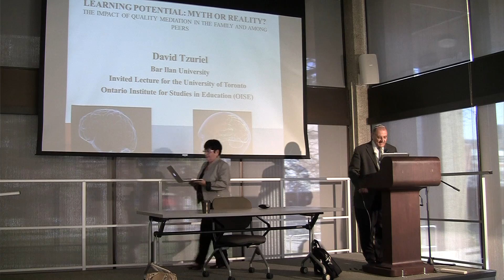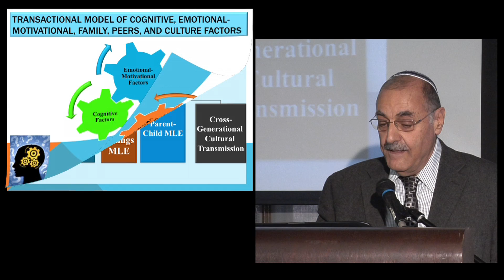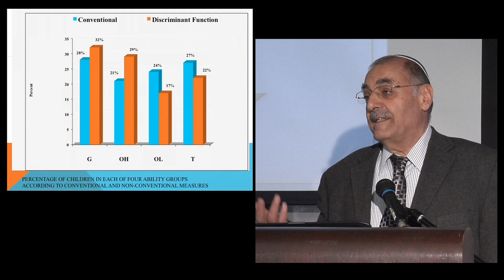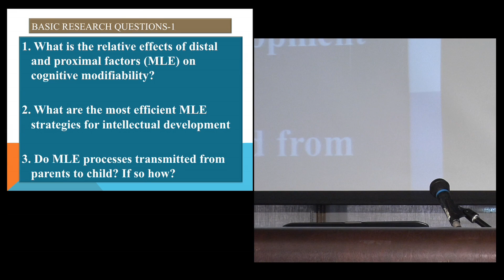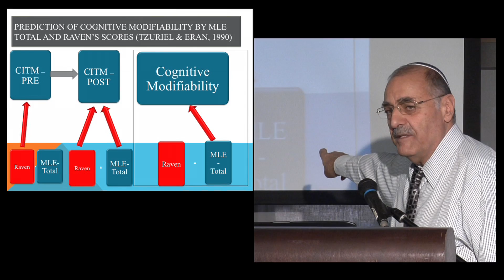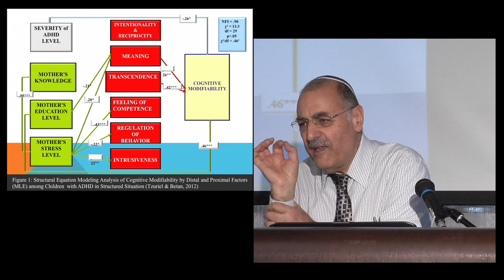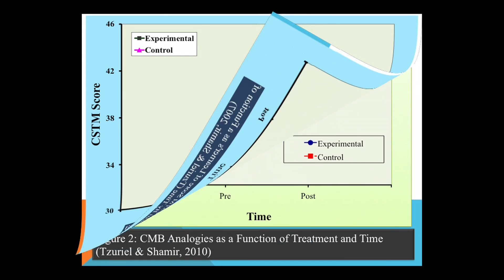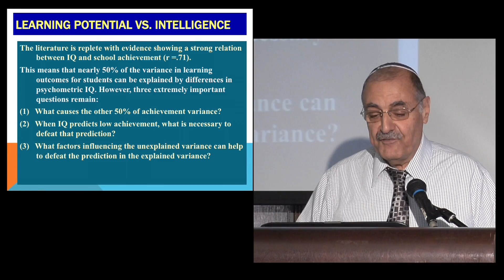Learning Potential: Myth or Reality?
Dr. David Tzuriel
Department of Psychology, Bar Ilan University, Israel

The Department of Applied Psychology & Human Development/OISE Visiting Scholar Program

Professor Tzuriel is a world expert in the area of Dynamic Assessment and Cognitive Intervention Programs. In this lecture, Dr. Tzuriel will argue that every individual has higher learning potential than what is manifested in academic or test performance, but its actualization depends on the quality of parent-child, teacher-child and peer interactions. This presentation will focus on the mediated learning processes (MLE) that affect cognitive modifiability.